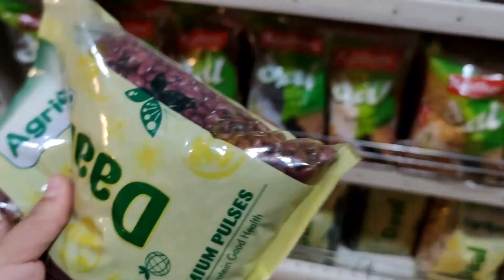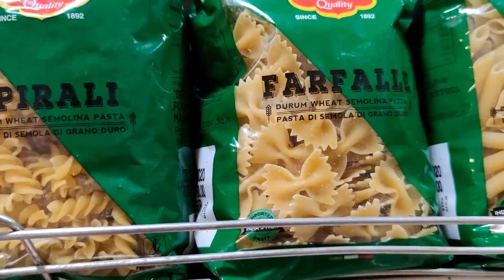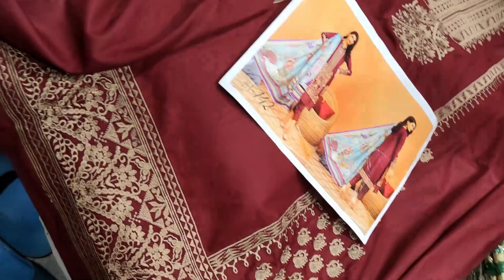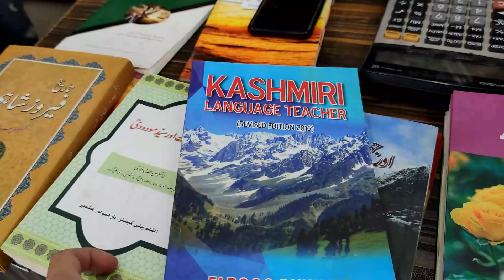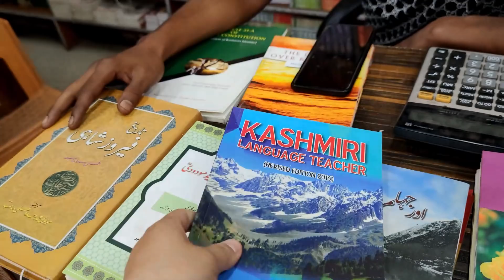HABIA PERDIDO LAS ESPERANZAS Y ESTO PASO